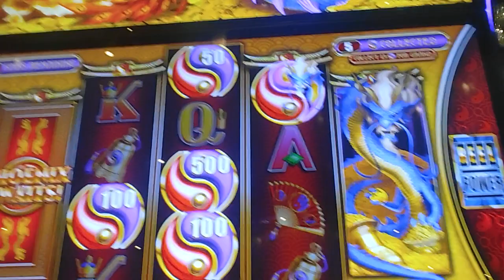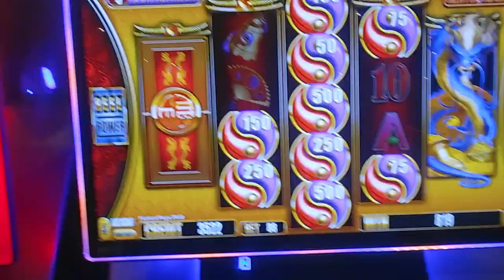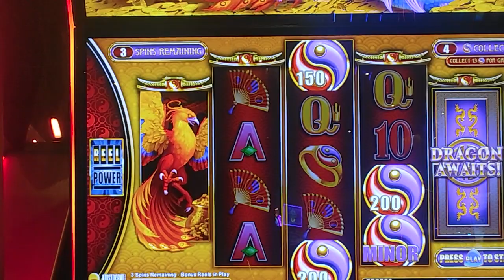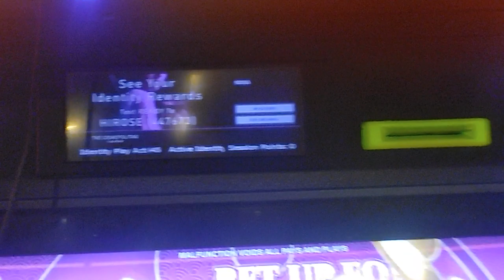Money Making Monday 💲💲💰💰